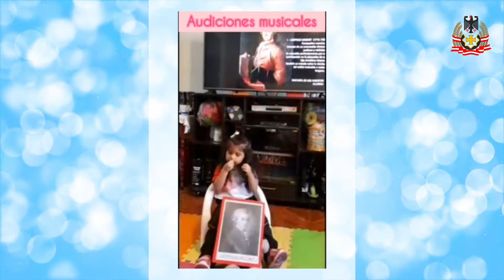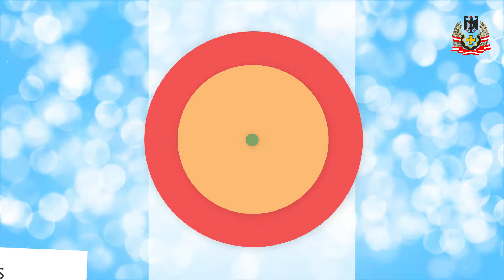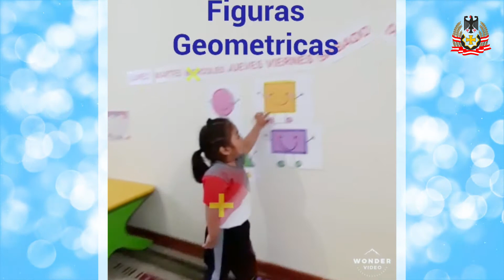FELIZ DÍA DE LA EDUCACIÓN INICIAL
✨¡ESTAMOS AQUÍ! ✨ 👍

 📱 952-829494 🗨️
Atención de lunes a viernes
(8:00 a.m. a 2:20 p.m.)✍